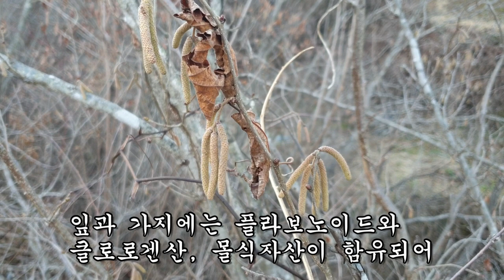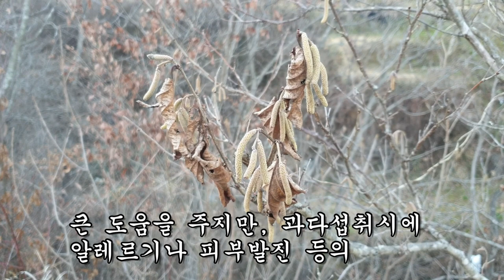정력상승과 기력을 돕는 막강한 천연강정제!